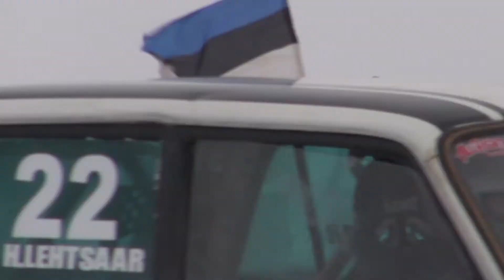Reose-Dravnieki race 2013 (2)